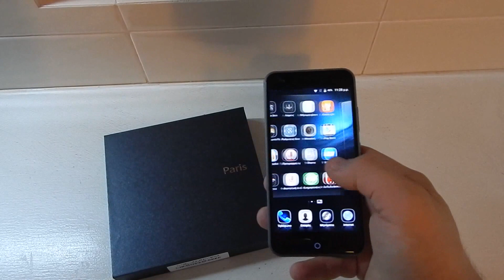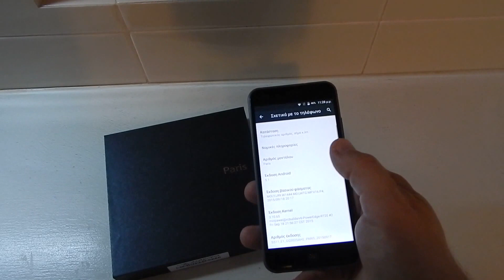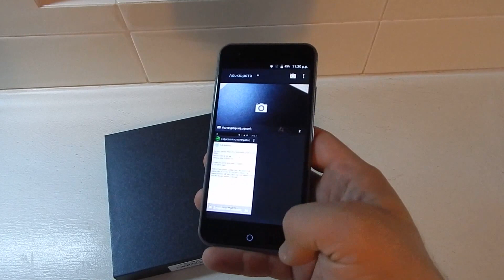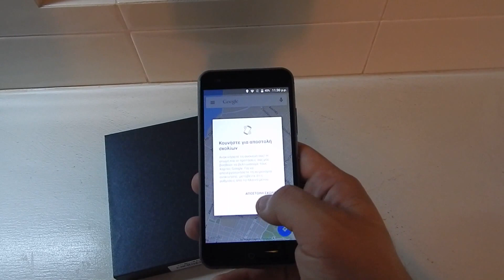Ulefone Paris hands on @ myphone.gr